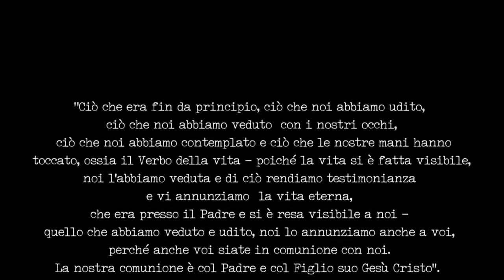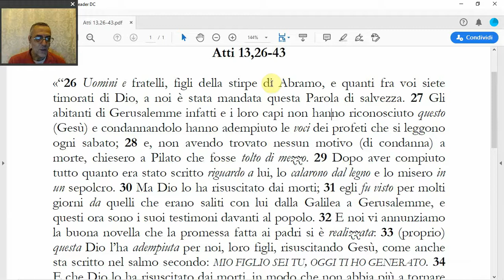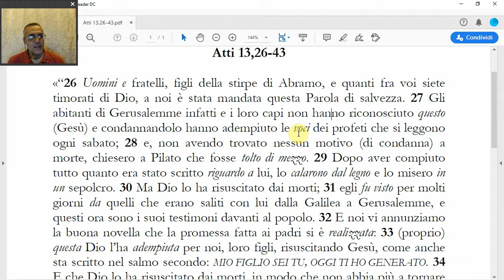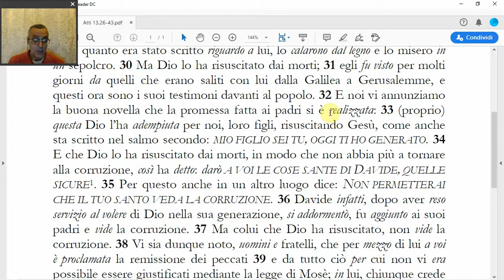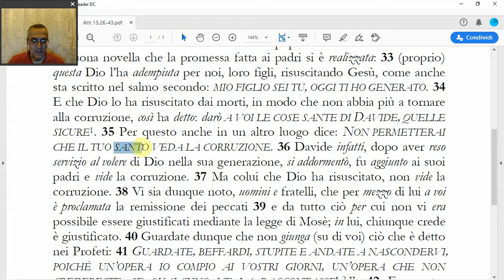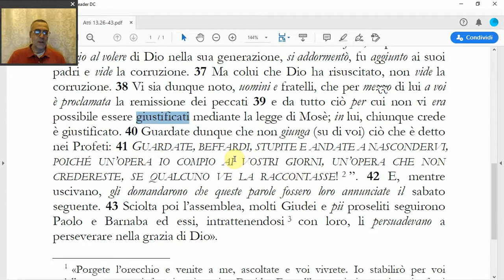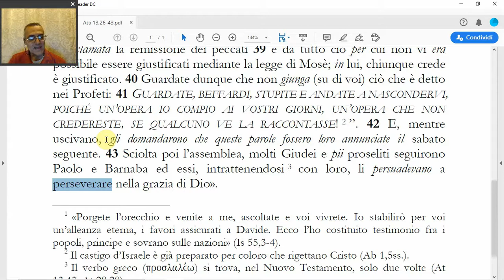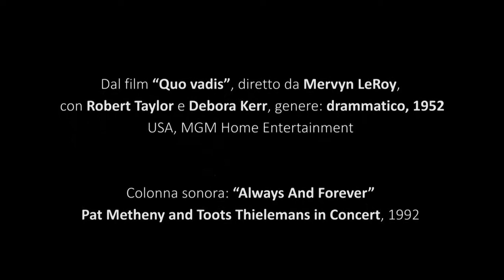(Atti 13,26-43) L'annuncio della resurrezione di Gesù ad Antiochia di Pisidia, di B. Piacentini